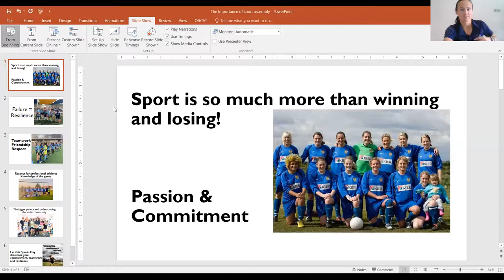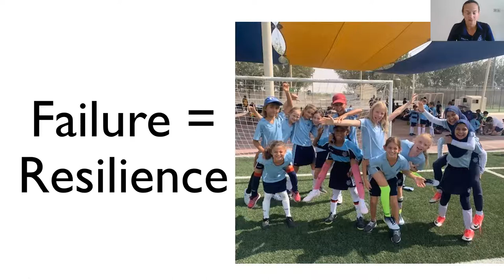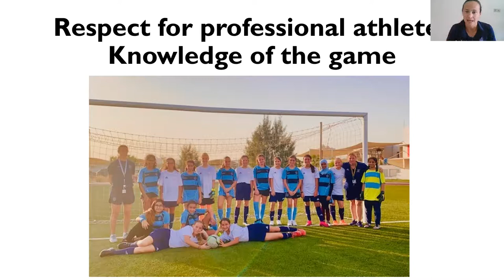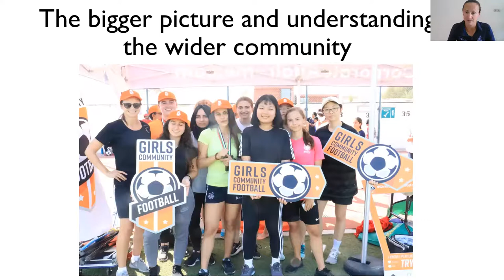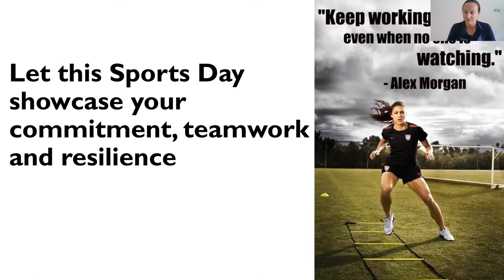Sports Day 2021 - Ms Jones Assembly